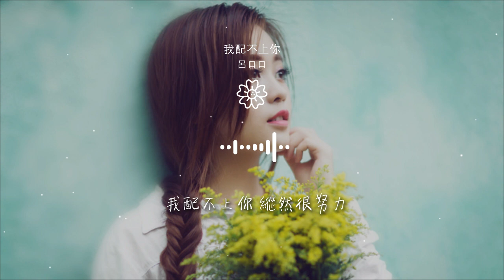呂口口 - 我配不上你『我配不上你 縱然很努力』【動態歌詞Lyrics】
我配不上你

00:17 你完全可以找個更好的知己
00:21 不一定和我這樣子如此親密
00:25 害怕有一天自己 真的就離不開你
00:28 距離讓我們怎麼靠近
00:32 我知道自己和你有很大差距

00:36 愛情卻讓我再一次身不由己
00:40 受過傷的人懷疑 儘管這來之不易
00:43 拼命的爭取不如放棄
00:47 我配不上你 縱然很努力
00:51 我喜歡你 心裏卻沒底

00:55 我沒有歇斯底里 我只是望塵莫及
00:59 就像買不起心愛的襯衣
01:02 我還在原地 你飛上天際
01:06 我喜歡你 想一想而已
01:10 總是說後會有期 有天會在一起

01:14 只是在一起的兩個人
01:17 不是我和你
01:32 你完全可以找個更好的知己
01:36 不一定和我這樣子如此親密
01:40 害怕有一天自己真的就離不開你

01:43 距離讓我們怎麼靠近
01:47 我知道自己和你有很大差距
01:51 愛情卻讓我再一次身不由己
01:54 受過傷的人懷疑 儘管這來之不易
01:58 拼命的爭取不如放棄

02:02 我配不上你 縱然很努力
02:06 我喜歡你 心裏卻沒底
02:10 我沒有歇斯底里 我只是望塵莫及
02:14 就像買不起心愛的襯衣
02:17 我還在原地 你飛上天際

02:21 我喜歡你 想一想而已
02:25 總是說後會有期
02:27 有天會在一起
02:29 只是在一起的兩個人
02:32 不是我和你

02:33 我配不上你 縱然很努力
02:36 我喜歡你 心裏卻沒底
02:40 我沒有歇斯底里 我只是望塵莫及
02:44 就像買不起心愛的襯衣
02:47 我還在原地 你飛上天際

02:51 我喜歡你 想一想而已
02:55 總是說後會有期 有天會在一起
02:59 只是在一起的兩個人不是我和你